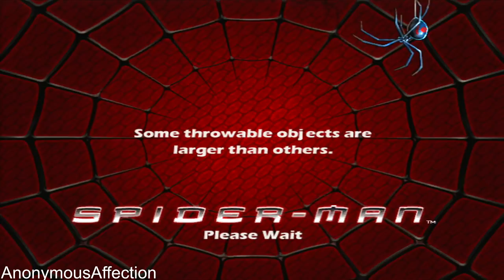Spider-Man (2002) - Walkthrough Part 11 - Corralled (Protecting Scorpion)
Spider-Man: The Movie (2002) - Walkthrough Part 11 - Corralled (Protecting Scorpion)

Walkthrough of Spider-Man (2002) in high definition on the Xbox 360.

Systems: Microsoft Windows, Xbox, PlayStation 2, Nintendo Gamecube, Gameboy Advance,

Developer: Grey Matter Interactive, Treyarch, Digital Eclipse Software

Publisher: Activision

Description:

Spider bites can sometimes turn you into a superhero, as in the case of Peter Parker in Spider-Man: The Movie. Assume the role of Peter, a good-hearted teenager bitten by a genetically engineered spider, which gives him muscles, incredible strength, and spider-like abilities. You'll have to learn how to control your powers including Spider Sense, web-slinging, and wall crawling, and the all-new aerial combat moves. The world's toughest villains, including Shocker, Vulture, and the Green Goblin will all be after you. Are you up for the challenge?